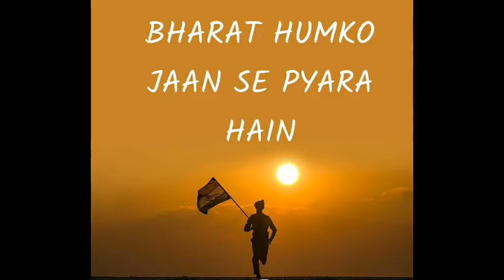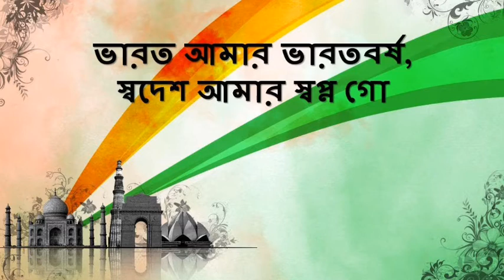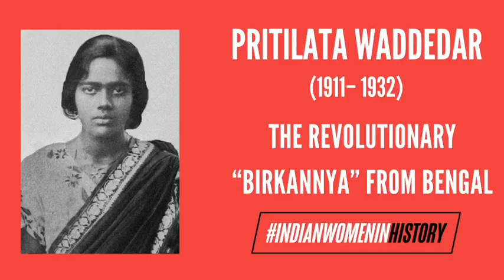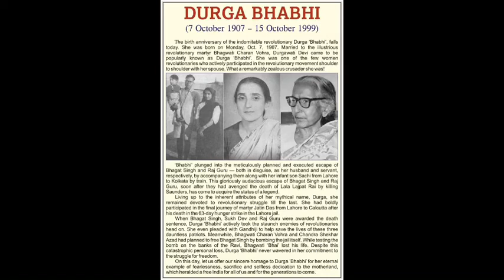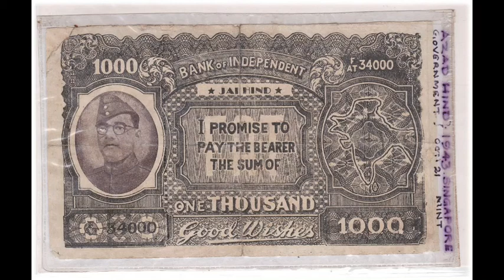EBCI’20 Independence Day Adda (Basu family medley)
Independence Day Celebration by EBCI Sharjah, Year 2020